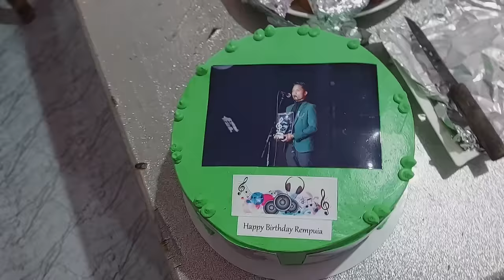Ka Birthday lawmna & Kumhlui thlah zan kan hman dan..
Ka piancham min lawmpui tute zawng zawng chungah ka lawm lutuk e..

He kumthar hi i tan leh ichhungkaw tan malsawmna thlentu lo ni sela.
Pathian hruaina leh awmpuina lo chang zel ang che u.

Kan channel te min thlirsak avangin kan lawm e...